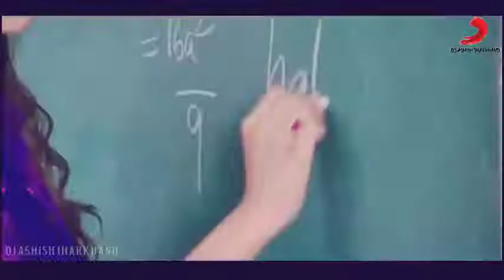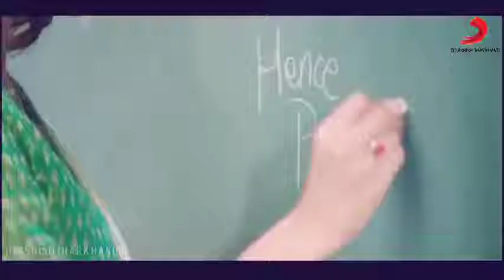Boli mera kangana tete sajna romantic video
Hindi  video  2020